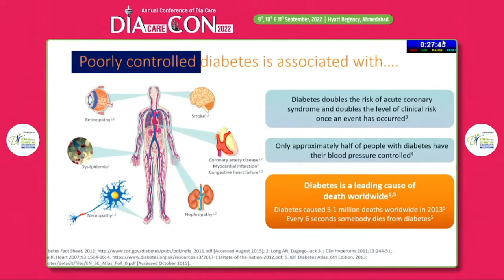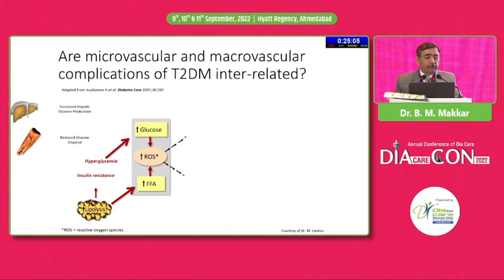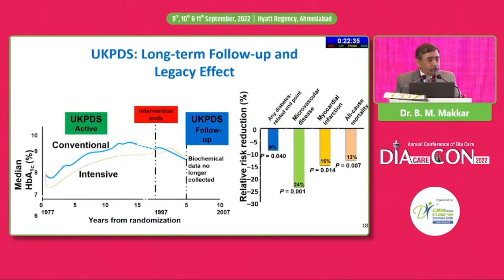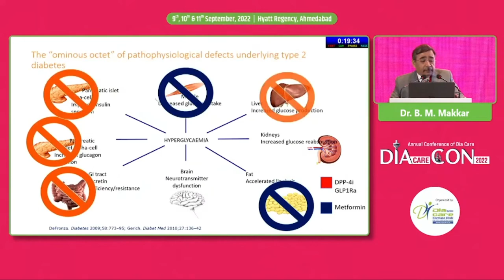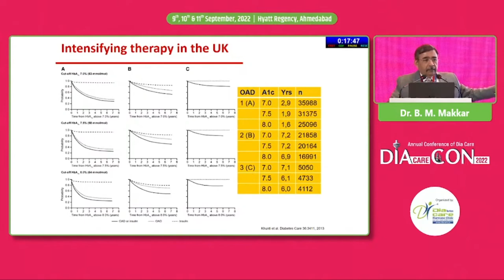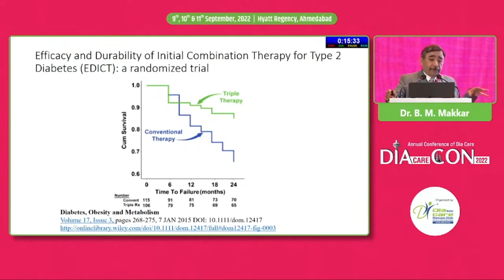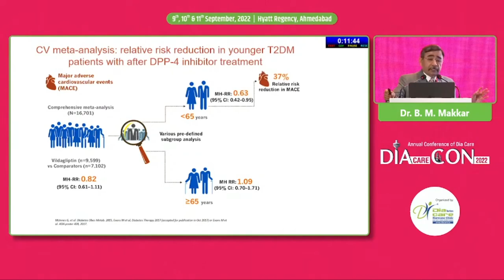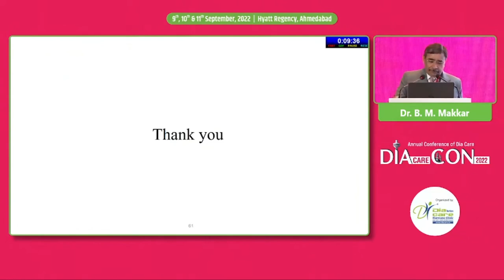B M Makkar: Rational v/s Guidelines in Diabetes Management